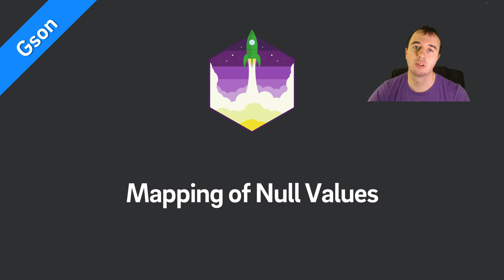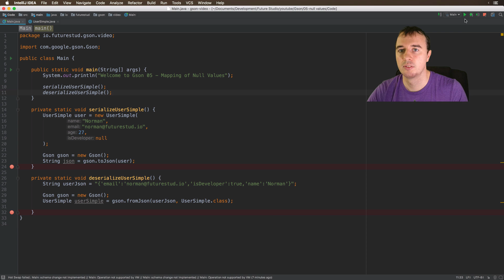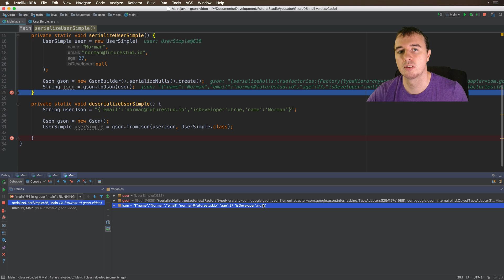Gson Tutorial — Mapping of Null Values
In this video you'll learn how Gson deals with null values and how you can force serialization of null values.

Tip: turn on subtitles to deal with my accent.